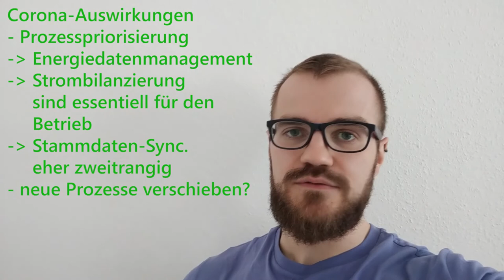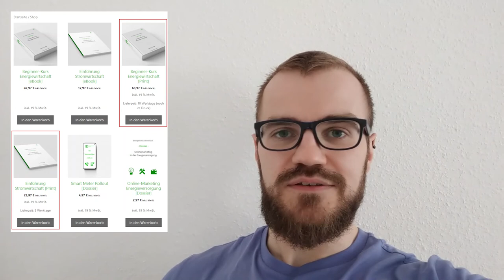Corona-Auswirkungen auf die Energiewirtschaft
Der Corona-Virus ist im Alltag angekommen. Welche Auswirkungen hat das auf die Energiewirtschaft?